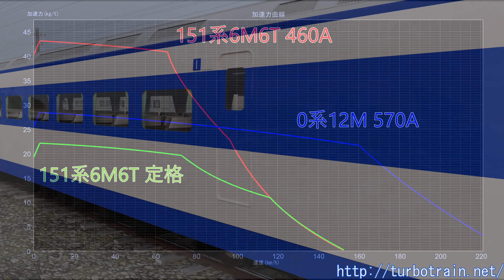The Impact of the Zero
In the declining railway industry, the success of the Tokaido Shinkansen significantly changed the tide.
The Shinkansen system, including the first-generation trains later named the Zero Series to signify the beginning, had a profound impact on high-speed railways worldwide.

References
広軌新幹線講演集 : その完成過程報告 日本交通協会
技術総説　旅客電車 電気学会雑誌　10/’64